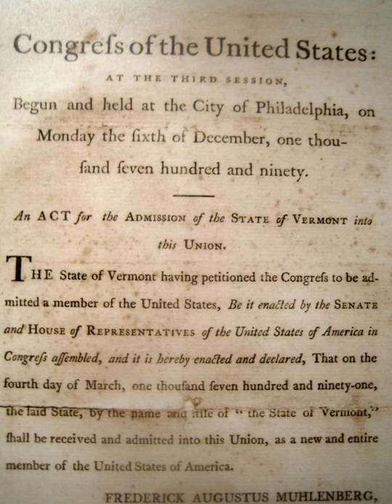Vermont | Wikipedia audio article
This is an audio version of the Wikipedia Article:
Vermont

- Socrates

SUMMARY
Vermont ( (listen)) is a state in the New England region of the Northeastern United States. It borders the U.S. states of Massachusetts to the south, New Hampshire to the east, New York to the west, and the Canadian province of Quebec to the north. Vermont is the second-smallest by population and the sixth-smallest by area of the 50 U.S. states. The state capital is Montpelier, the least populous state capital in the United States. The most populous city, Burlington, is the least populous city to be the most populous city in a state. As of 2015, Vermont was the leading producer of maple syrup in the United States. It was ranked as the safest state in the country in 2016.For thousands of years indigenous peoples, including the Mohawk and the Algonquian-speaking Abenaki, occupied much of the territory that is now Vermont and was later claimed by France's colony of New France. France ceded the territory to Great Britain after being defeated in 1763 in the Seven Years' War. Thereafter, the nearby colonies, especially the provinces of New Hampshire and New York, disputed the extent of the area called the New Hampshire Grants to the west of the Connecticut River, encompassing present-day Vermont. The provincial government of New York sold land grants to settlers in the region, which conflicted with earlier grants from the government of New Hampshire. The Green Mountain Boys militia protected the interests of the established New Hampshire land grant settlers against the newly arrived settlers with land titles granted by New York.
Ultimately, a group of settlers with New Hampshire land grant titles established the Vermont Republic in 1777 as an independent state during the American Revolutionary War. The Vermont Republic partially abolished slavery before any of the other states. Vermont then became the fourteenth state to be admitted to the newly established United States in 1791. Vermont is one of only four U.S. states that were previously sovereign states (along with California, Hawaii, and Texas), given that the original 13 states were formerly colonies. During the mid 19th century, Vermont was a strong source of abolitionist sentiment and sent a significant contingent of soldiers to participate in the American Civil War.
The geography of the state is marked by the Green Mountains, which run north-south up the middle of the state, separating Lake Champlain and other valley terrain on the west from the Connecticut River valley that defines much of its eastern border. A majority of its terrain is forested with hardwoods and conifers. A majority of its open land is in agriculture. The state's climate is characterized by warm, humid summers and cold, snowy winters. Its largest city, Burlington, had fewer than 50,000 residents, as of 2010. Demographically, the state was 94.3% white, as of 2010. At that time, Protestants (30%) and Catholics (22%) made up the majority of those reporting a religious preference with 37% reporting no religion. Other religions individually contributed no more than 2% to the total.
Vermont's economic activity of $26 billion in 2010 caused it to rank 34th in gross state product. It has been ranked 42nd as a state in which to do business. Politically, Vermont transitioned from being a reliably Republican state to one more liberal starting in 1960. It alternates between Republican and Democratic governors, but has sent only Democrats (or independents) to Congress since 2007. Voters have consistently chosen Democrats for president since 1992. The state became the first to recognize unions for same-sex couples through legislative action with the introduction of  civil unions in 2000.